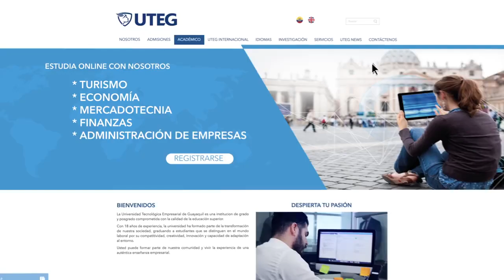Universidad Tecnológica Empresarial de Guayaquil (UTEG)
Estudia tu carrera y vive la experiencia 100% Online 💻🖥️